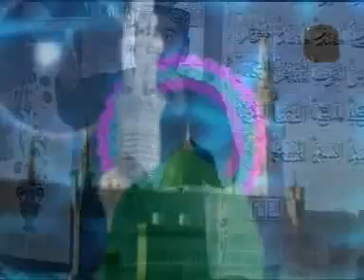Mehfil Noor Ki Saba (20 February 2011) Khaur Attock